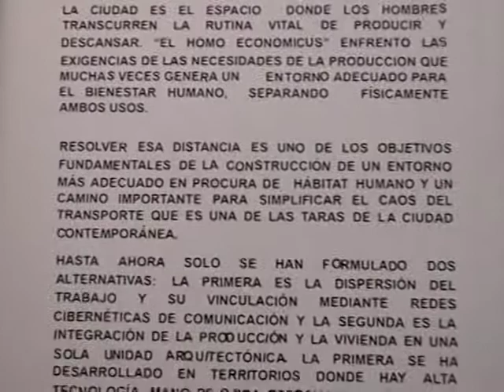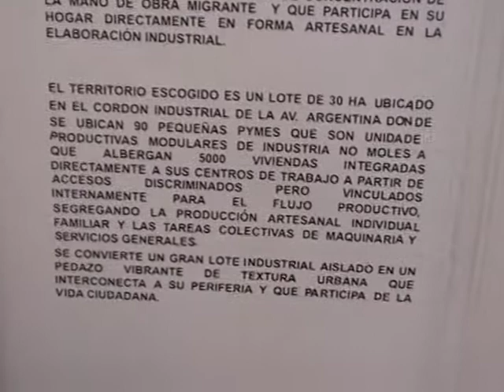Trabajos Académicos de los TALLERES 5 & 15 (8)